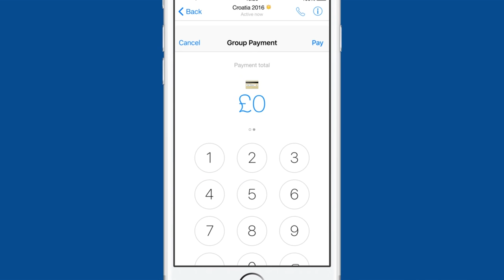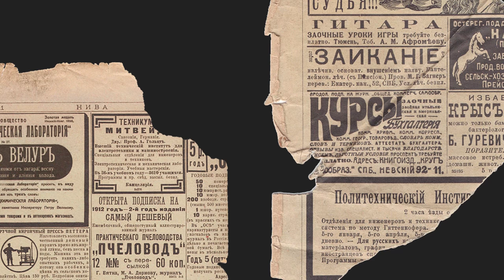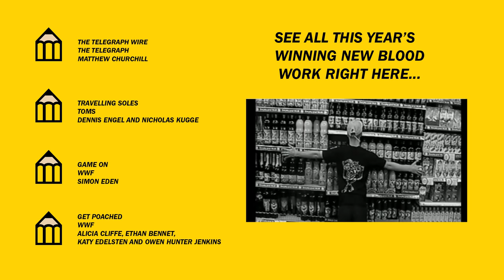New Blood Awards Judging 2016: The Black Pencil Story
The Black Pencil is D&AD’s most infamous accolade. To win it requires making the Judges - some of the industry’s top creatives - fear for their jobs a little. And boy did the two 2016 winners do that. Here's the story of how they came through fierce debate and competition to rise victorious.